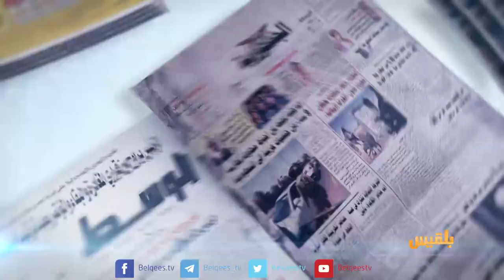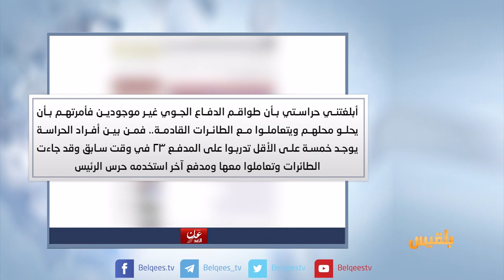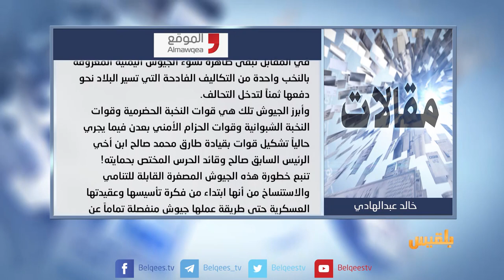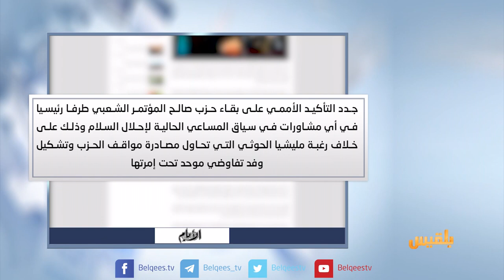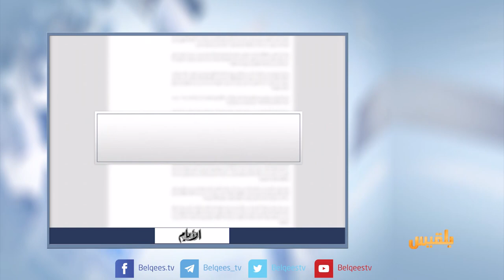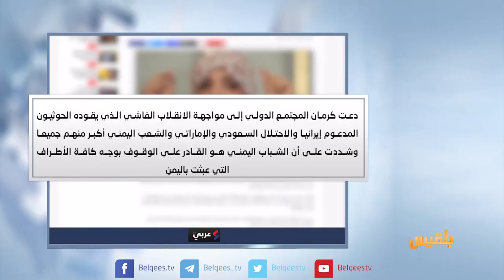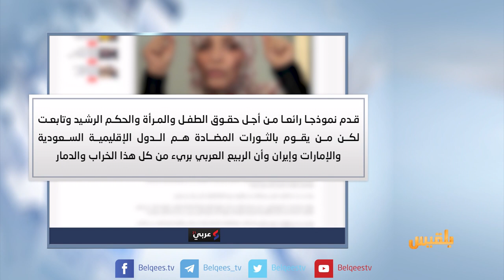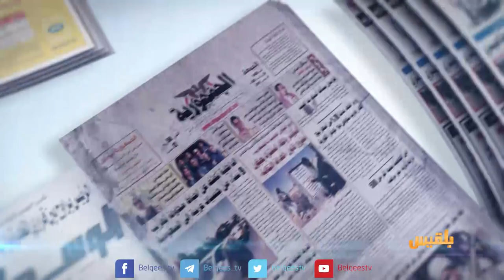كشك الصحافة | 28 - 03 - 2018 | تقديم: نضال الشبان